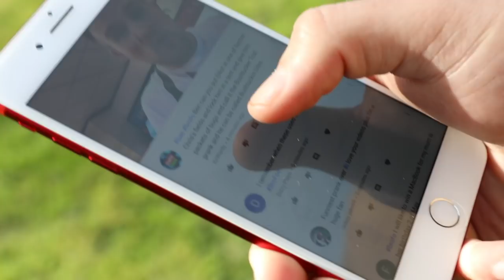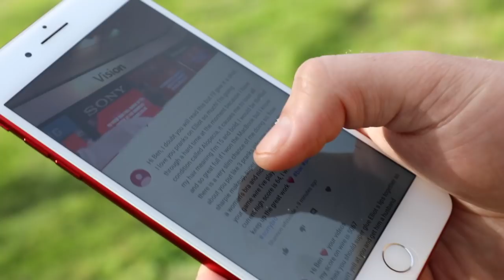I put 1,000,000 poo's on my bros car PRANK!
One of the things Elliot loves most in life is his precious car. He doesn't drive it much because he's too lazy but he still sees it as his one and only pride and joy (aside from alcohol). I thought I'd resurrect another classic prank but go way bigger... yep, Norman's poo has returned in a big big way! Little did I know I was about to get stuck on the side of the road with a poo covered fiesta and a very angry Elliot! SORRY BRO!

Comment BROFO and BAE below with your prank ideas and WIRE with your high scores!!

KEEP SMILING